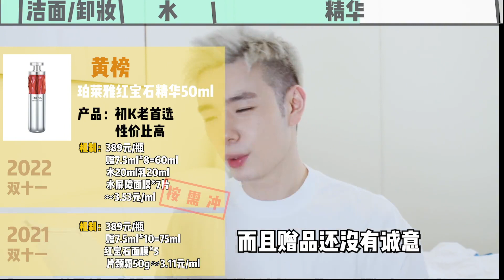究极攻略来咯 李佳琦双十一红黑榜辣评！护肤品比价没有谁比我全！双十一攻略